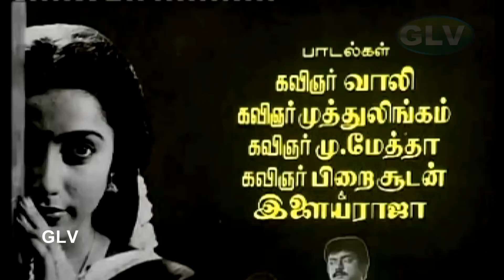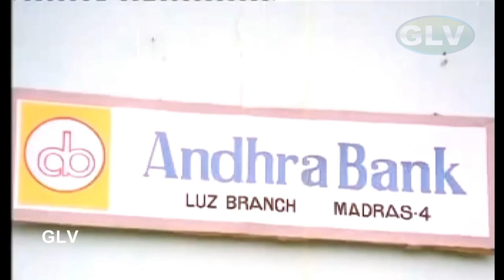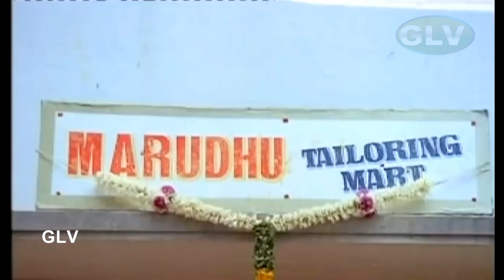En Purushanthaan Enakku Mattumthaan Tamil Movie | Vijayakanth,Suhasini,Rekha | Ilayaraja | Manobala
En Purushanthaan Enakku Mattumthaan Tamil Movie | Vijayakanth,Suhasini,Rekha | Ilayaraja | Manobala Full HD Video
En Purushanthaan Enakku Mattumthaan All songs super hit
Starring:Vijayakanth,Suhasini,Rekha,Janagaraj,V.K.Ramasamy,Venniradai Moorthy,Nassar,Thyagun & Other
Directed by:Manobala
Written by:P.Kalaimani
Cinematography:B.R.Vijayalakshmi
Edited by:M. N. Raja
Release date:3 February 1989